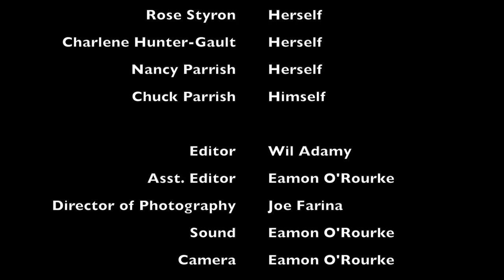All Downhill From Here (Episode #22) "What show?"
Season 2: ALL DOWNHILL FROM HERE is a mockumentary style Web Series written by and starring real-life sisters Brooke Adams (Invasion of the Body Snatchers, Days of Heaven, The Dead Zone) and Lynne Adams (Guiding Light), based on characters they created for the feature film Made Up, directed by Tony Shalhoub.  In All Downhill from Here, aging sisters Kate and Elizabeth James  come together on Martha’s Vineyard for one final movie project. Featuring guest stars Treat Williams, Jamie Donnelly, Griffin Dunne, Tony Shalhoub and other celebrities.